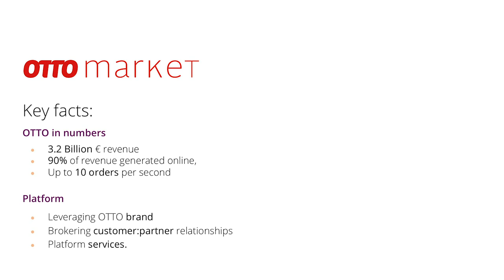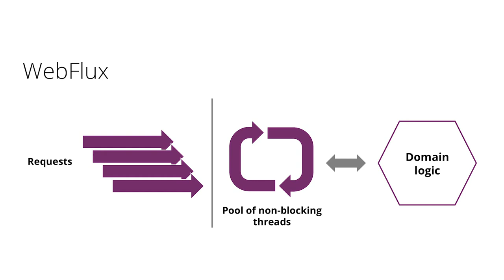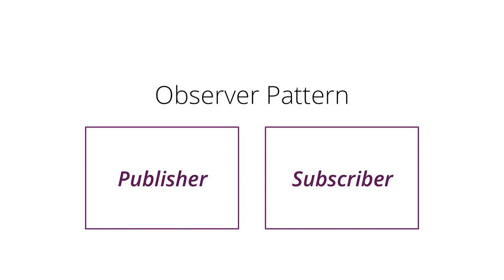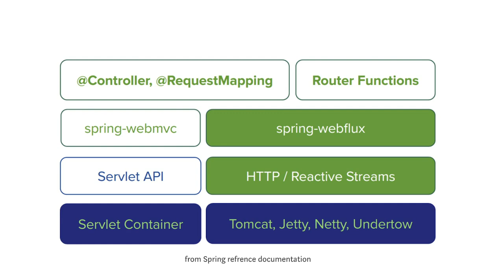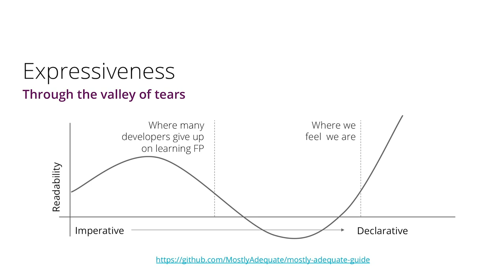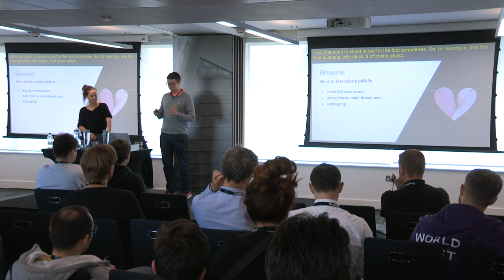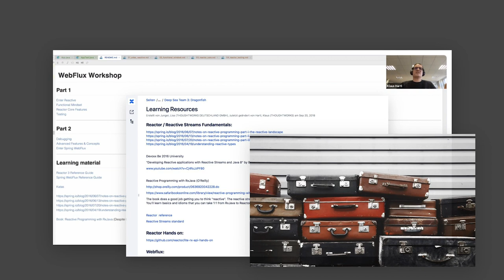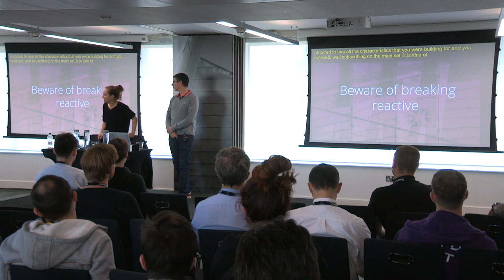Reactive for the rest of us - Stefan Kuerten from OTTO &amp; Lisa Junger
Reactive is being supported in more and more widely adopted frameworks and languages. We are expecting to see more coding along reactive paradigms, especially in systems of high throughput.

But what does it mean to go reactive with a team of people coming from a mostly imperative world? In what ways does it feel different, how do you get in the flow and how do you onboard new team members?